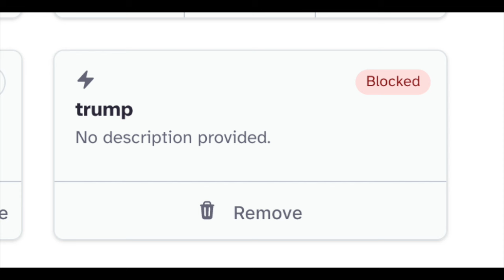PRESIDENTIAL DEBATE HD 720p [parody]